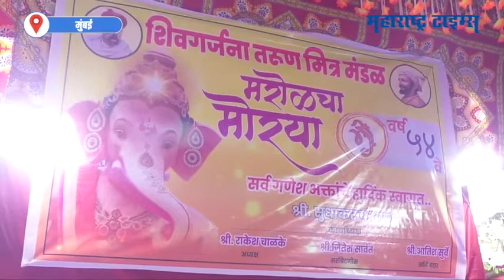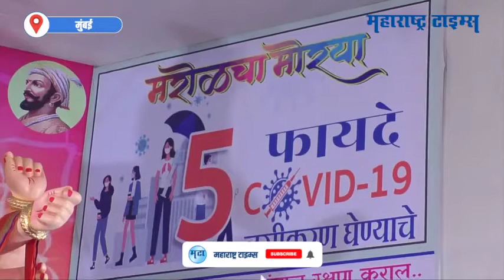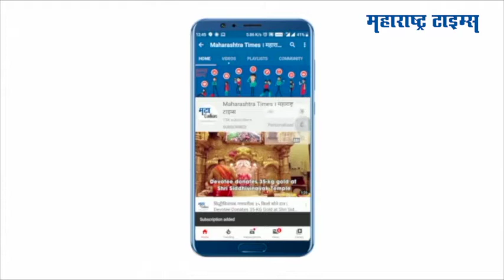कोविड १९ व्हॅक्सिनच्या व्हायलवर 'मरोळचा मोरया' विराजमान; कोविड योद्ध्यांना सलाम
मुंबईतील अनेक मंडळांनी यावर्षी गणेशोत्सवानिमित्त सामाजिक संदेश आणि आरोग्यविषयक जनजागृती केली आहे. शिवगर्जना तरूण मित्र मंडळ अर्थात 'मरोळचा मोरया' गेली ५४ वर्षे अविरत गणेशोत्सव साजरा करत आहे. या मंडळाकडून सामाजिक बांधिलकी जोपासून दरवर्षी समाजपयोगी कामं केली जातात. गणेशोत्सव साजरा करताना पर्यावरण रक्षणाचा संदेशही दिला जात आहे. मंडळाचे कार्याध्यक्ष सुधाकर पडवळ यांच्या संकल्पनेतून २००९ पासून पर्यावरणपूरक गणेशमूर्तीची प्रतिष्ठापना केली जात आहे. दरवर्षी काही ना काही वेगळं करण्याचा प्रयत्न या मंडळाचा असतो. म्हणूनच मरोळचा मोरया मुंबईत प्रसिद्ध आहे.